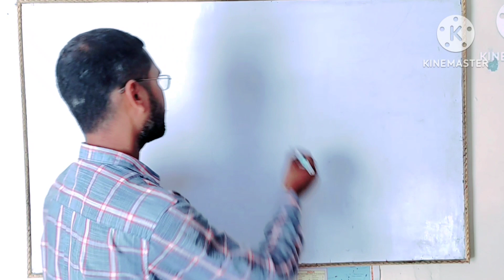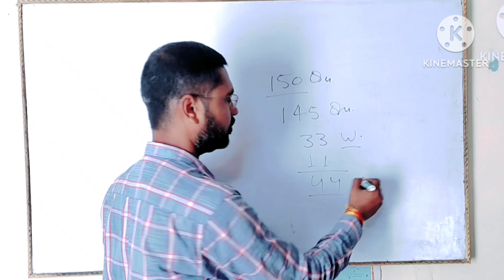UPPCS PRELIMS 2023 CUT OFF. UP PCS PRE 2023 MY SCORE/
uppcs uppsc
uppce pre 2023 cutoff
how to crack uppcs pre